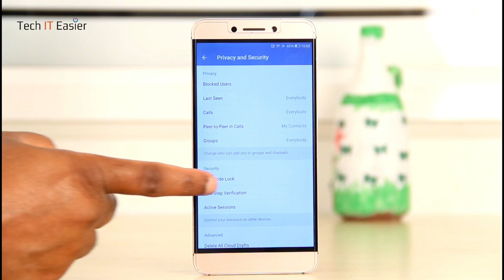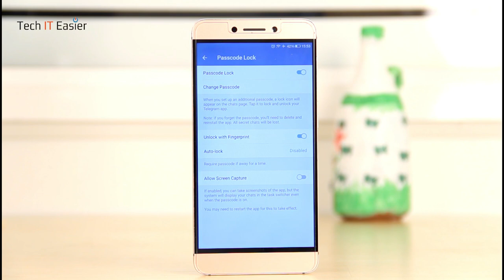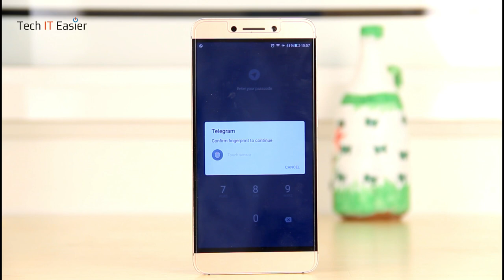How to lock Telegram | Tech IT Easier